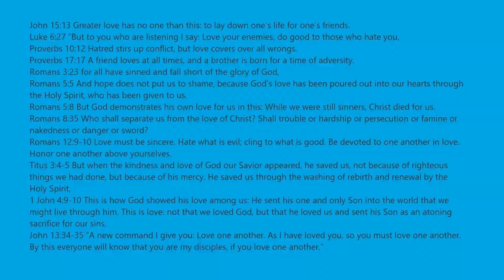How To Make A Business Monkey In Adopt Me